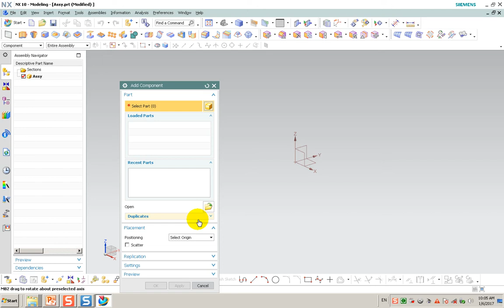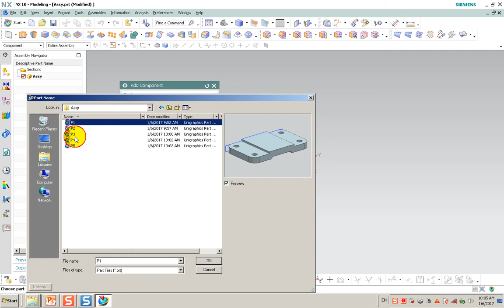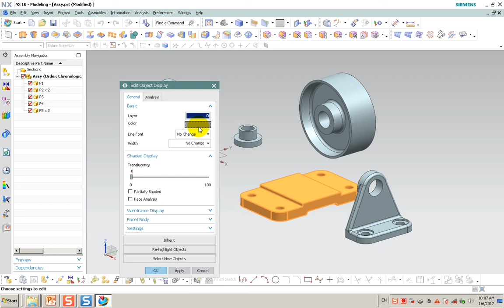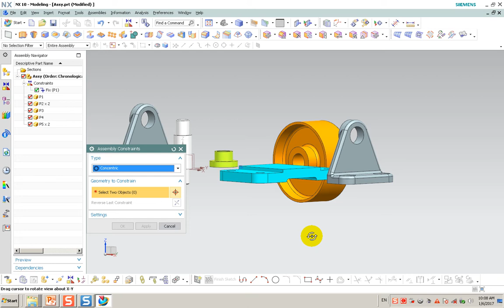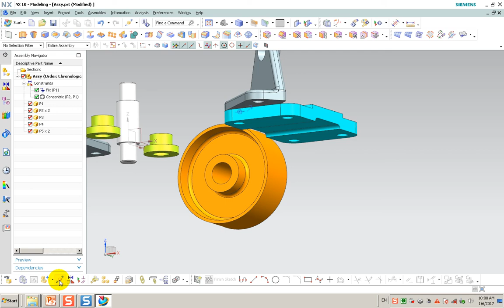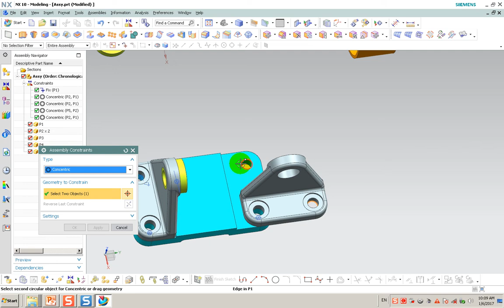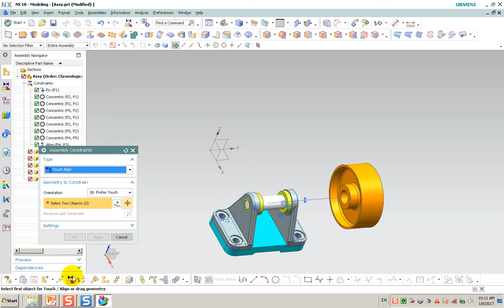NX Assembly 1